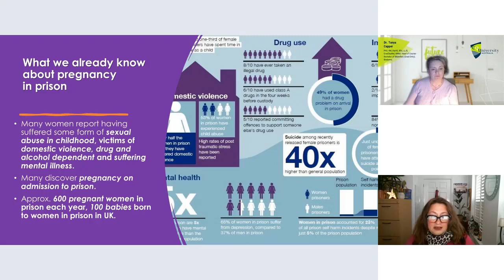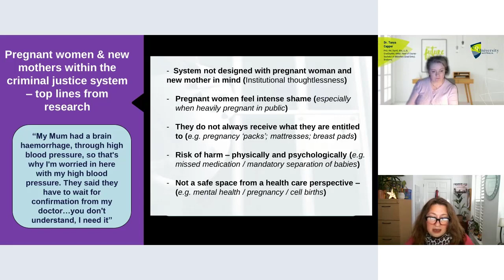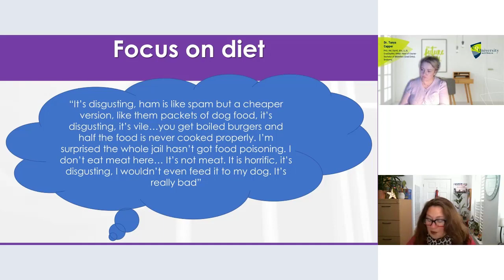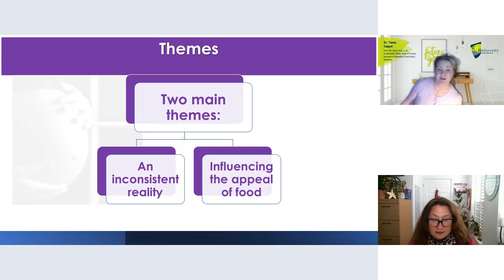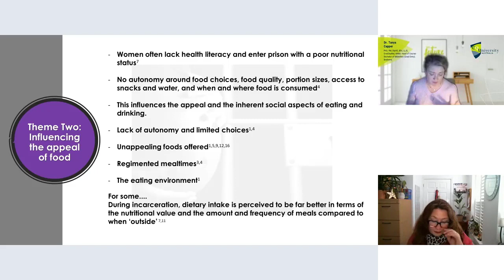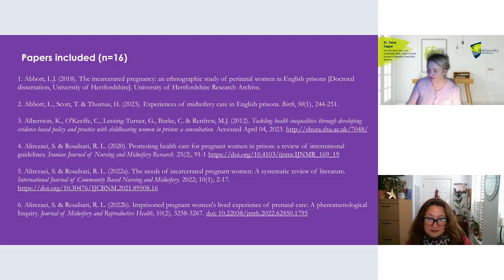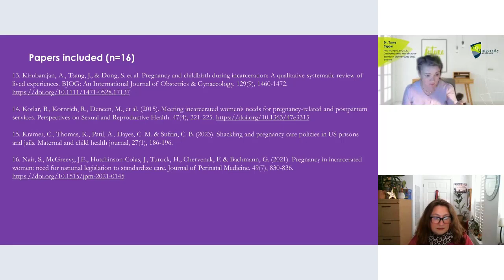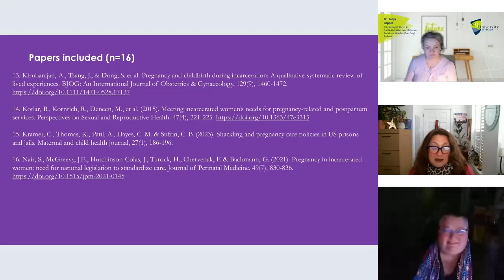14 Laura Abbott and Tanya Capper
Pregnancy in Prison Partnership – International (PiPPi): Building a collaborative global network of best practice for and with women prisoners

Facilitator: Liz McNeill

It is well understood being pregnant in prison results in risks to the safety and wellbeing of women and their unborn babies. Pregnancy in Prison Partnership – International (PIPPI) is a midwifery and health academic collaboration between Australia, UK, USA, New Zealand and Canada. PIPPI is committed, through collaboratively working with and/or undertaking research, to illuminate the plight of and improve the health and wellbeing of pregnant women and new mothers in prison around the world as well as be global network to build best practice for and with women prisoners.

Our presentation will focus upon how our philosophy of working together lead to the birth of PIPPI. Our current and projected international collaborative work will provide a worldwide perspective with recommendations to improve the health of perinatal women in prison highlighting the known health impacts, inconsistencies and challenges of delivering midwifery care within patriarchal carceral institutions designed for punishment rather than health. As an inclusive international group, we look forward to presenting our work and exploring opportunities for future collaborations.